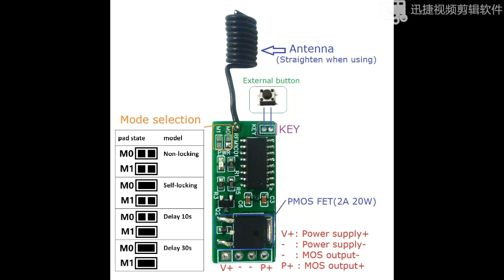RFM1C01 Lithium Battery Powered 80uA Low Power Consumption long time Wireless Remote Control 2A Mos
Description:

Working voltage: DC 3.5~18V;
Working current: The standby current is about 5mA in Normal Mode,
The average standby current in Low Power Mode is 80uA
Working Mode: Normal Mode, Low Power Mode;
Output Mode:Non-locking (Momentary ), self-locking (Toggle), delay 10 seconds, delay 30 seconds;
Working principle: Superheterodyne;
Receiving method: OOK/ASK;
Working frequency: 433.92MHz;
Receive sensitivity: -117dBm;
Decoding type: learning code, can be adapted to EV1527/PT2262 and compatible remote control, can store up to 32 remote control keys;
Load current : smaller  =2A,(smaller 20W);
Size: 29x13x8mm;
Weight: About 3 grams;